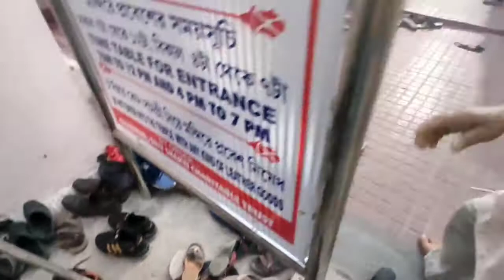SHIV SHAKTI DHAM GOPALMATH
hello guys welcome back to another video of my YouTube channel this is the video of shiv shakti dham of gopalmath so 🙏 please watch the video till end
and

FOR ANY QUERY CONTACT BELOW